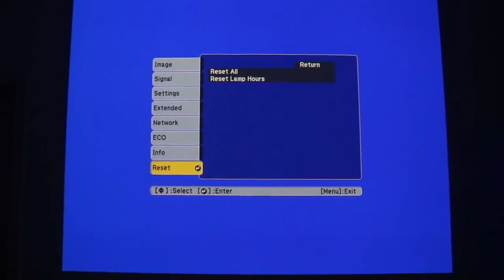NEC NP P474U,NP P474W,NP P554U,NP P554W,NP P603X,NP P604X,NP PE523X,NP PE532X 프로젝터 액세서리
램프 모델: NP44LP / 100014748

NEC NP-P474U,NP-P474W,NP-P554U,NP-P554W,NP-P603X,NP-P604X,NP-PE523X,NP-PE532X 프로젝터에 적합

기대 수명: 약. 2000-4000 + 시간